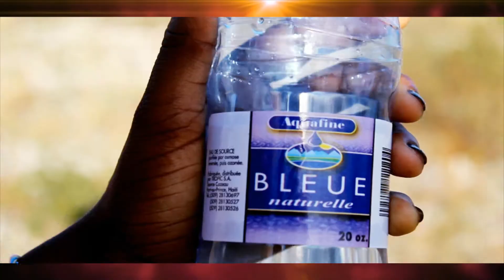JEEJEE I LOVE MUSIC DIR BY M C BOB PRODZ